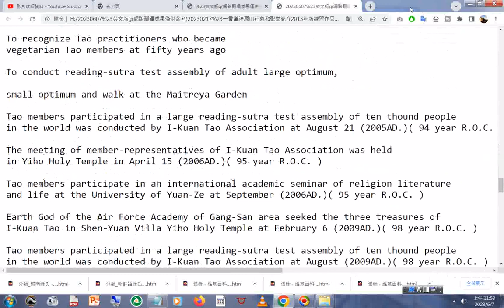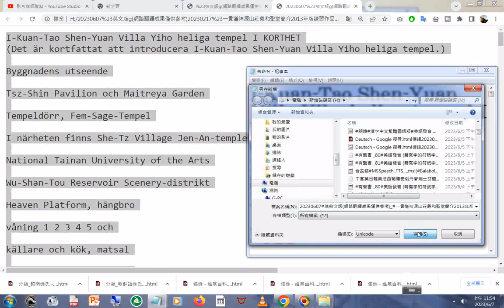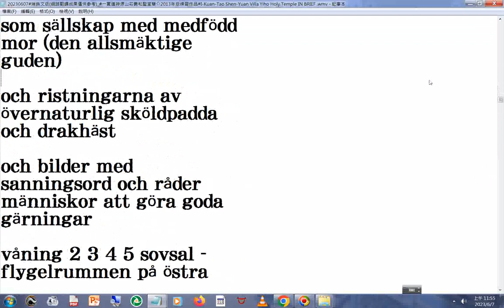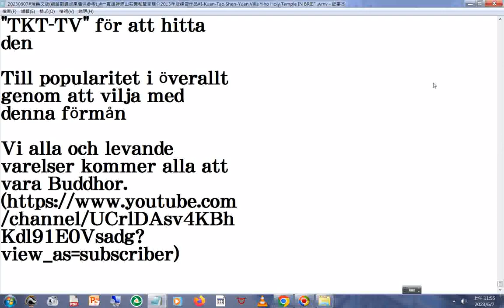20230607#瑞典文版網路翻譯成果僅供參考 一貫道神源山莊義和聖堂簡介2013年版練習作品 I Kuan Tao Shen Yuan Villa Yiho Holy Temple IN BRIE